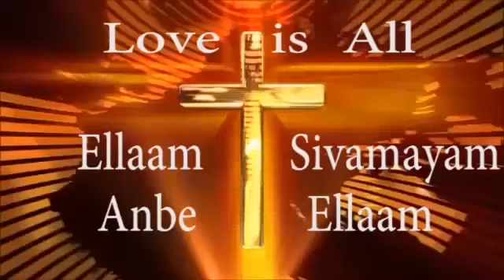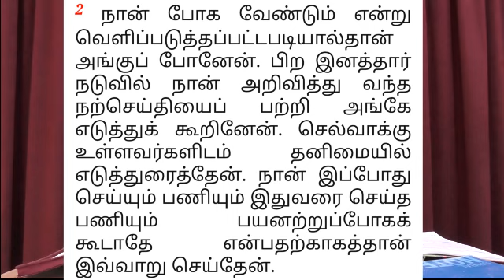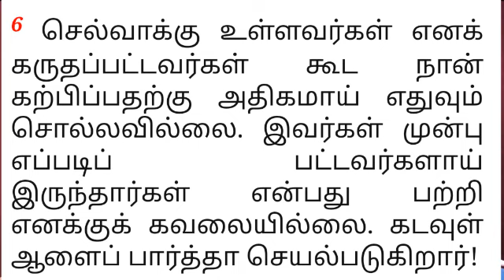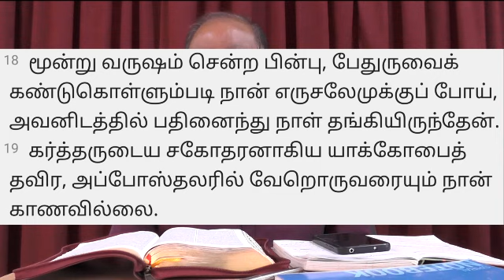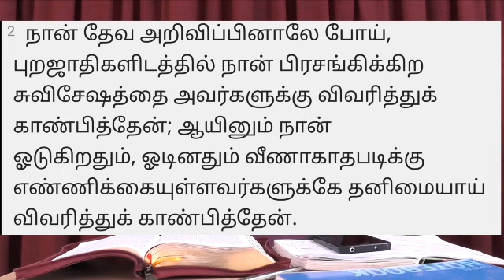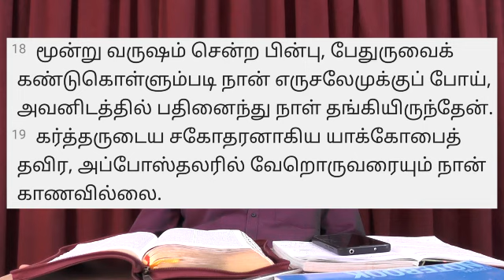ஹிந்து சொந்தங்களே இது உண்மையா சொல்லுங்கள் பாகம் 16 Is it true dear Hindu friends part 16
by Ellaam Sivamayam